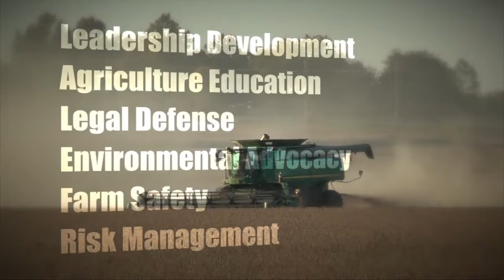Around Kansas - The Gateman by Ron Wilson - July 27, 2016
(Ron Wilson) A cowboy has a lot of dirty messy jobs and oftentimes that involves the south end of a cow going north but when we’re sorting cattle, there is a very important job and that is the job of the gateman. It’s a thankless job because he has to make some split-second decisions. In his honor, this poem is entitled The Gateman. There are certain thankless jobs that you encounter in this life like a policeman given parking tickets or perhaps the farmer’s wife who is sent to town for parts, “It’s about yay big. We don’t know the model number but it looks like a thing of a jig.” Those jobs are truly thankless. But among the cowboy clan there is no job so thankless as that of the gateman. When we go to sorting cattle, and the gateman’s simple job is to open and shut the gate when we separate the mob. But that task ain’t nearly as simple as it sounds. He must decide in a split-second with chaos all around. He may have angry steers barreling straight towards him or a crazy cow that will dodge, or jump or kick upon a whim. He gets splattered by manure and will have the gate tore from his hand but he must do the job just right to meet the boss’ demand. His head may be spinning from the contrary directions about when a cowboy says to stop the calf and the other says, “Turn him out.” The gateman’s job is thankless but he can always protect his fate by saying to his critics, “All right. It’s your turn to man the gate.” Happy Trails.